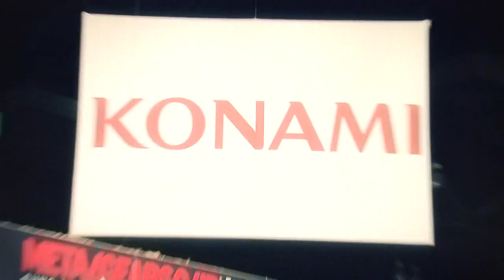Making of Metal Gear Solid 4 - Kojima Productions Reaching Out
Making of Metal Gear Solid 4: Guns of the Patriots

Kojima Productions Reaching Out

Subtitles:
1. Japanese Translations Only
2. Original Subtitles